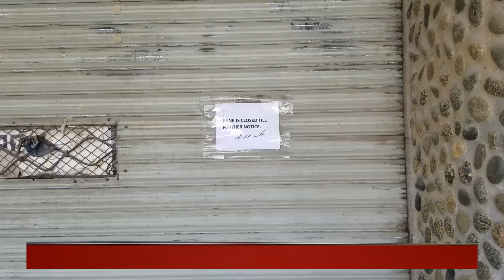Partial Lockdown | coronavirus | Mingora Swat